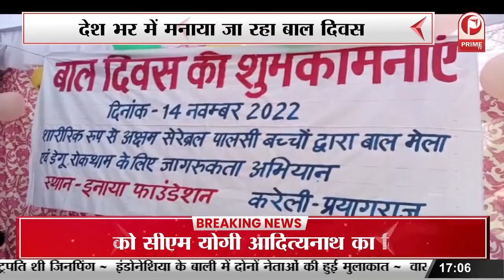Prayagraj : Inaya Foundation में दिव्यांग बच्चों ने मनाया Children Day || Prime Tv